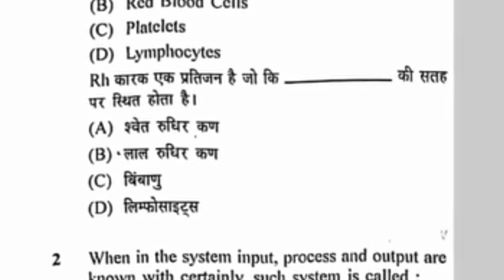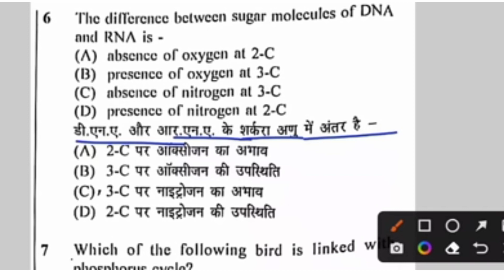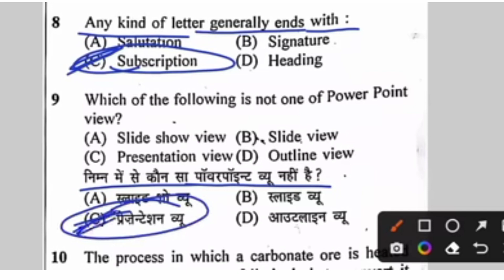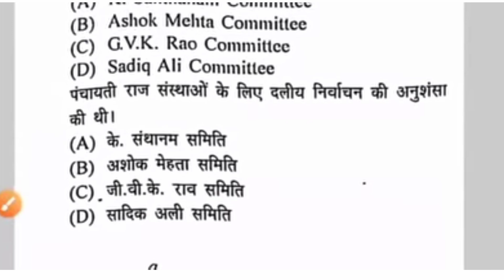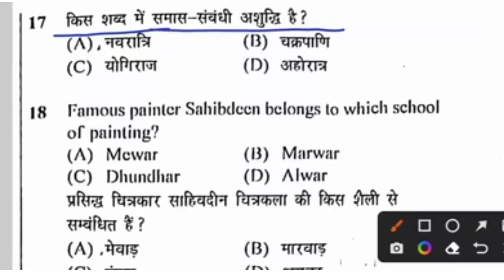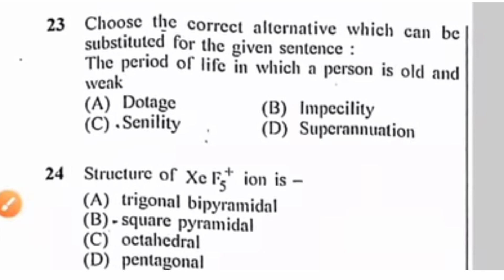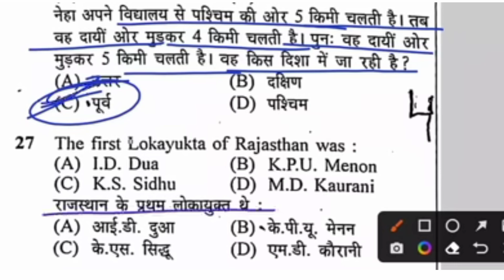Rajasthan CET Senior Secondary level/4 February 2nd shift Answer key